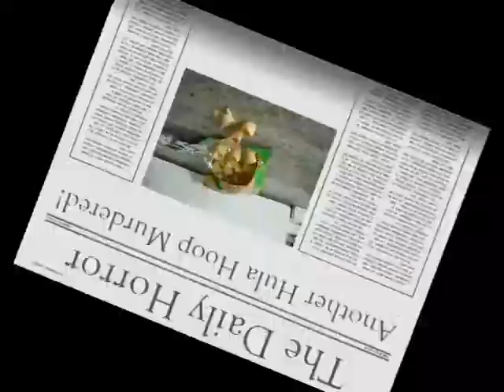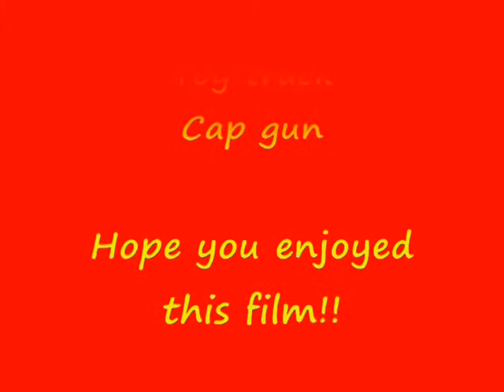Hula Hoops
I have finnished the video now, and this is what i am entering into the golden hoop awards.